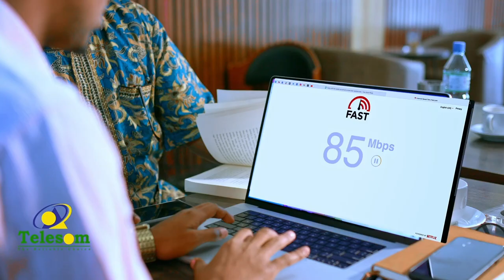Anwar Ibraahim ayaa loo dhaariyay xilka ra’iisal wasaaraha Malaysiya.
Kadib 25 sanno oo uu raadinayay xilkaa, Anwar Ibraahim ayaa loo dhaariyay xilka ra’iisal wasaaraha Malaysiya.